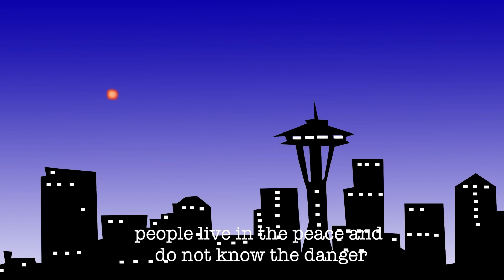The assassian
An assessment Video working with AfteEffects ,FCP and Illustrator ,etc.